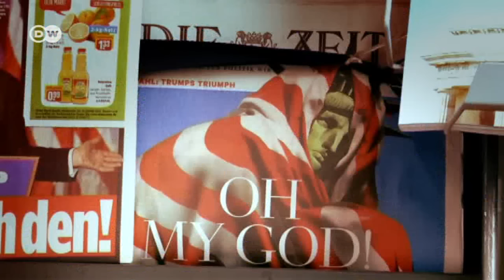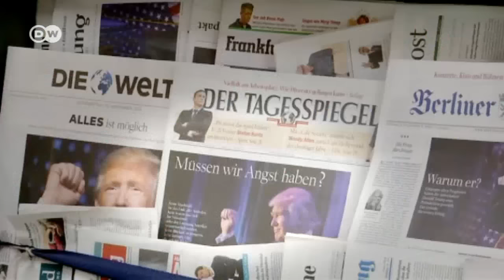Journalism in Crisis: Democracy in Danger? | Quadriga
He was dismissed as a madman, a bigot, a liar. Very few pundits thought Donald Trump would really win the presidency. The media were too blinkered to pick up on the mood of the American people. What is the future of journalism in the “post-factual” era and the age of rampant populism? Our guests: Matthew Karnitschnig (POLITICO), Ursula Weidenfeld (Business Journalist), Alan Posener (Die Welt).